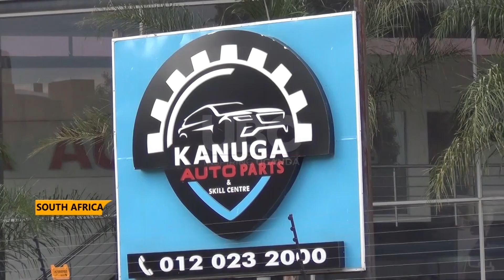Ugandan investors in South Africa - In the education sector reveal plans of investing in Uganda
Ugandans operating businesses in South Africa and Uganda have expressed hope of getting market for their products. This follows the visit by the president of the republic of Uganda Yoweri Museveni to South Africa.
President Museveni said this relationship will help create join.
The investors led by Phillip Kakuru the director Rostec colleges in South Africa said this is going to help improve business between Uganda and south Africa.